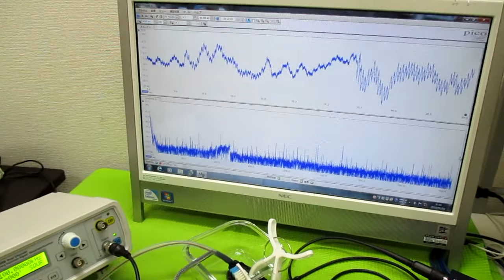超音波発振制御プローブの製造技術 ultrasonic-labo